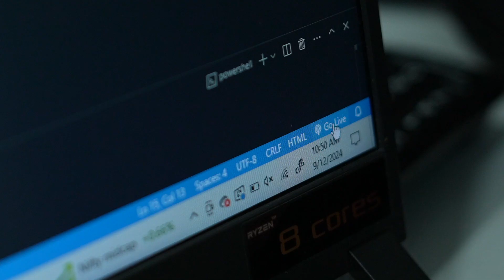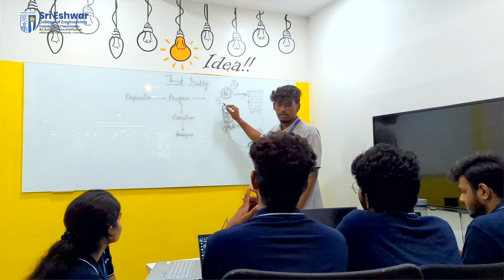Eshwarite's TrackBuddy in ACTION! | Transforming the Way Students Travel to Campus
Eshwarite's Trackbuddy in ACTION!

We proudly present TrackBuddy, a bus-tracking app built by young innovative minds of Sri Eshwar! TrackBuddy – a real-time bus-tracking app designed to simplify the daily commute for day scholars. With its user-friendly interface, TrackBuddy allows students to track college buses in real time, view estimated arrival times, and plan their schedules efficiently. By minimizing waiting times and eliminating the uncertainty around bus schedules, this app brings a new level of convenience to campus commuting.

Congratulations to the brilliant minds behind this solution: Tamizhmani B (II IT), Subhashini K (II CSE), Dharshan SS (II IT), Maragathaambikaa R (II ECE), Vishwadharan R (III IT), and Rajeshkumar E (III ECE). Their dedication, technical skill, and collaborative spirit exemplify our college's commitment to innovation and excellence. This achievement not only reflects their ingenuity but also marks yet another proud milestone for our Sri Eshwar family in fostering the future of technology!